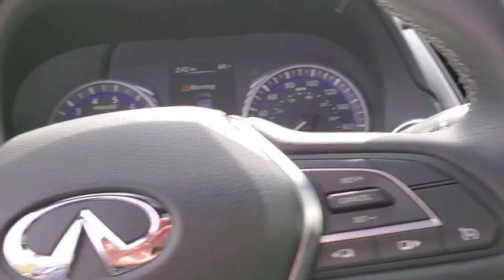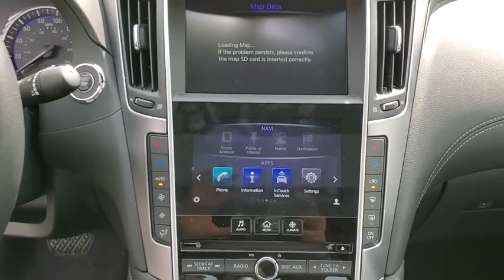2018 INFINITI Q60 Massapequa, Huntington, Hempstead, Long Island, Nassau NY 9002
Graphite Shadow [LISTING TYPE] 2018 INFINITI Q60 available in Massapequa, New York at Infiniti of Massapequa. Servicing the Huntington, Hempstead, Long Island, Nassau NY area.
2018 INFINITI Q60 3.0t LUXE - Stock#: 9002 - VIN#: JN1EV7EL2JM392382